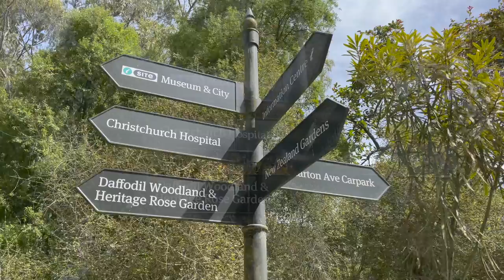Christchurch 4k,New Zealand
This video shows highlights of Christchurch city and its outskirts.Christchurch  is the largest city in the South Island of New Zealand and the seat of the Canterbury Region. The Christchurch urban area lies on the South Island's east coast, just north of Banks Peninsula.
Video shot in 4k mode on iPhone 12pro mx music from sound stripe